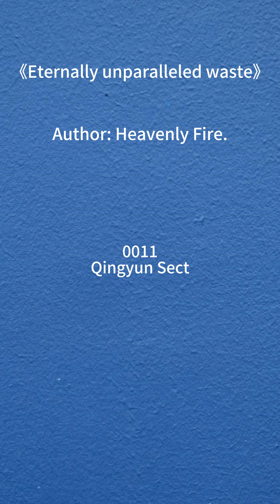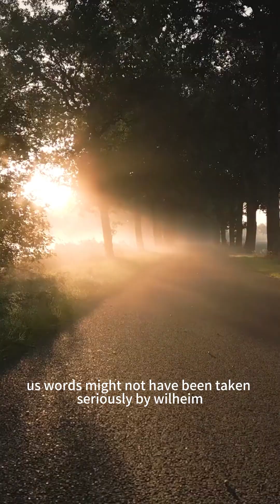0011Eternally unparalleled waste